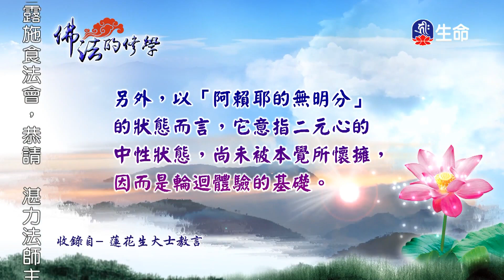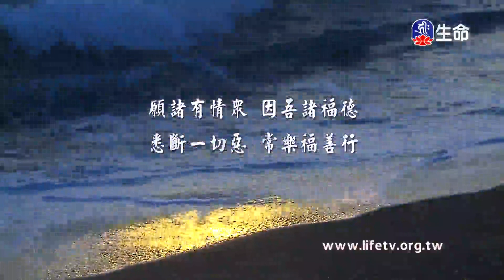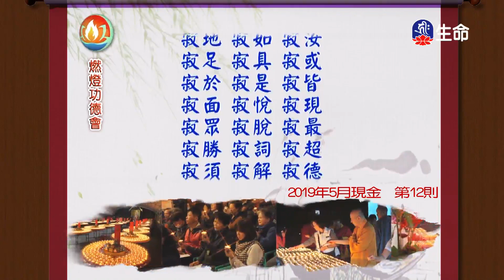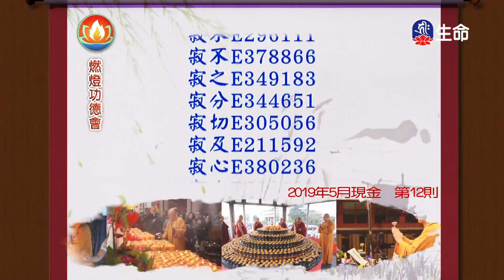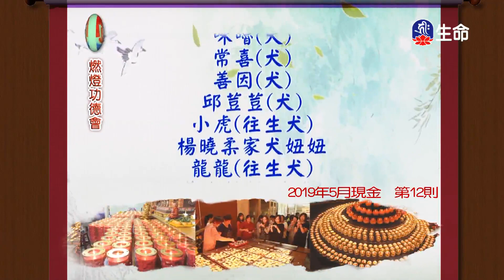佛法的修學(745)-2_慈悲法語_(lifetv_20200618_07:00)